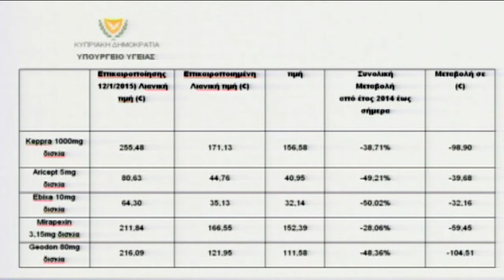Σημαντικές μειώσεις σε τιμές φαρμάκων